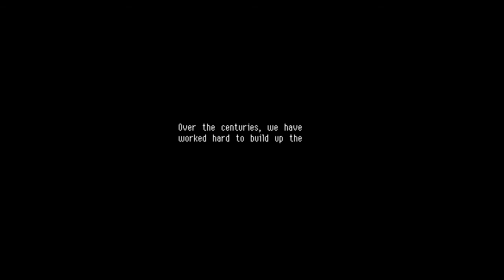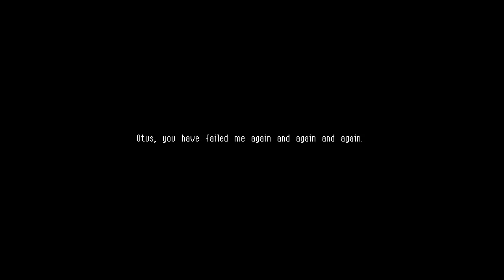Owlboy: Handcrafted Artisanal Owls [1]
Otus and his best bud Geddy chase down a troublemaker and find treasure!

Owlboy!! I picked this up after hearing about it for a couple days before release, and after realizing it combined Owls, Ancient Ruins, and Exploration, decided to blindly stream it. I'm in love, this game is brilliant.